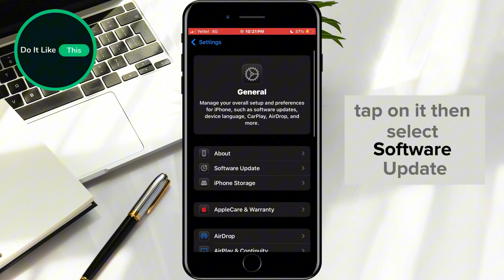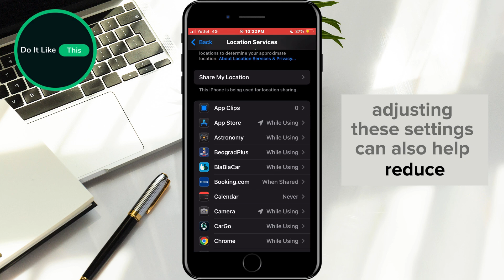iOS 18.2.1 - Fix Overheating!!!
🚀 iOS 18.2.1 is finally here, and it brings a crucial fix to the **iOS 18.2.1 overheating issue** that had users concerned! This video dives into the **iOS 18.2.1 update**, highlighting essential **ios 18.2.1 features**, and unveiling the release date that has everyone buzzing! 🔥 Say goodbye to frustrating heat problems with this latest upgrade. We'll explore the **ios 18.2.1 bug fixes** that enhance your device’s performance and overall user experience. Whether you're a tech enthusiast or just looking to keep your device cool, this video is a must-watch. 📱💡